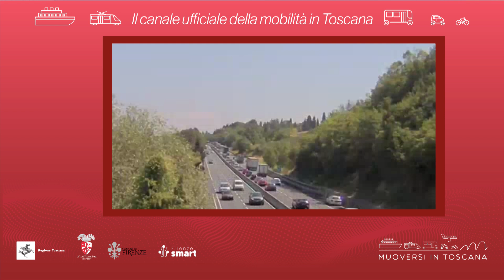Muoversi in Toscana - Edizione delle 17 del 16 luglio 2024